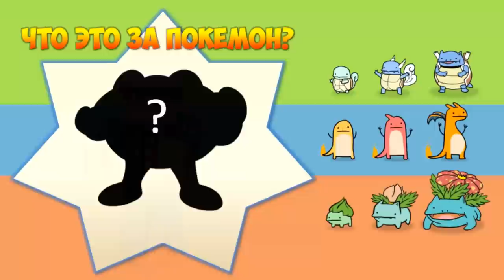Minecraft: Pixelmon - #55 - ЕГО СЛОЖНО НАЙТИ И ЛЕГКО ПОТЕРЯТЬ... ПРЯМ КАК СТАТУС VK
Вы хотите Играть майнкрафт ? Хотите скачать майнкрафт бесплатно ? Или играть в майнкрафт моды ? Вы сможете это себе позволить, вам нужно скачать майнкрафт , мою сборку Pixelmon - Pokemon Mod.